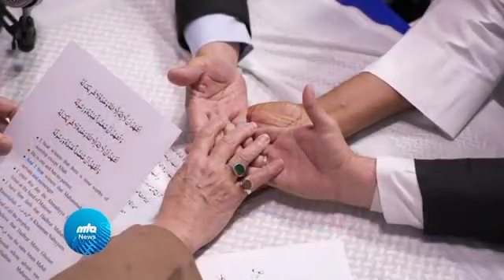Ahmadiyya Nazm | ik jari ullah ne lehrya alam | اک جری اللہ نے لہرایا علم اسلام کا